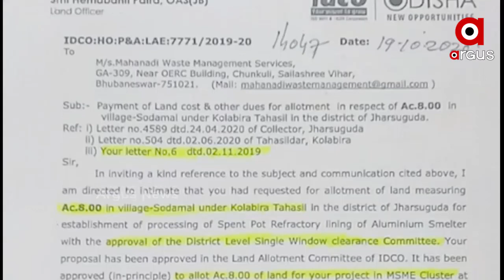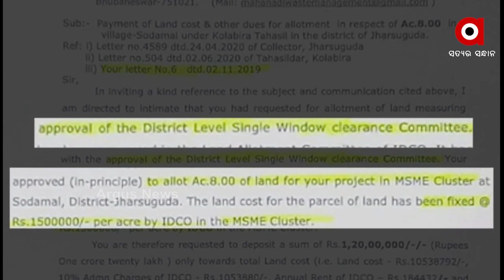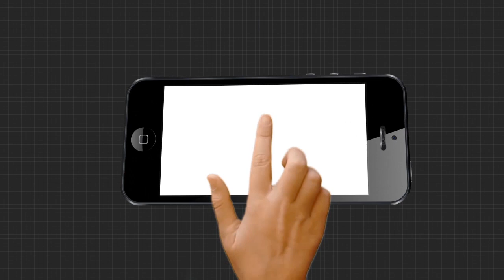ନବ ଦାସଙ୍କ ଷଡଯନ୍ତ୍ରର ଖୁଲାସା କରିଛି ଅର୍ଗସ୍ ନ୍ୟୁଜ୍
ଝାରସୁଗୁଡାରେ ପୁଅ କଂପାନୀ ପାଇଁ ସରକାରୀ ଜମି ହାତେଇବା ନେଇ ସ୍ବାସ୍ଥ୍ୟମନ୍ତ୍ରୀ ନବ ଦାସ କରିଥିବା ଷଡଯନ୍ତ୍ରର ଖୁଲାସା କରିଛି ଅର୍ଗସ୍ ନ୍ୟୁଜ୍ । କେଉଁ ଆଧାରରେ ଆବେଦନ ପୂର୍ବରୁ ସିଙ୍ଗଲ ୱିନ୍‌ଡୋ କ୍ଲିୟରାନ୍‌ସ ଏଜେନ୍‌ସୀ ଅନୁମତି ଦେଲା ତାହା ଏବେ ବିବଦ ଘେରରେ.